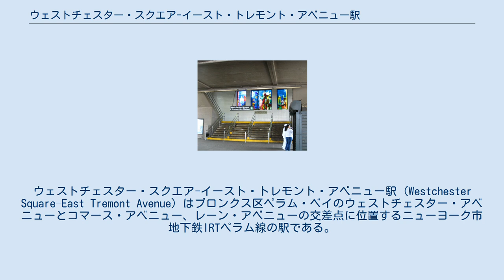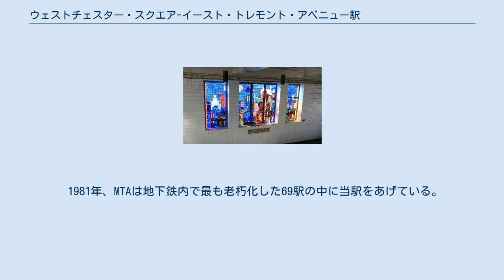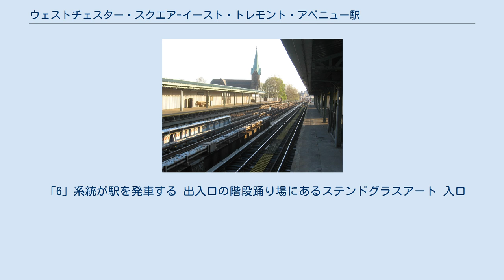ウェストチェスター・スクエア-イースト・トレモント・アベニュー駅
ウェストチェスター・スクエア-イースト・トレモント・アベニュー駅 (Westchester Square–East Tremont Avenue) はブロンクス区ペラム・ベイのウェストチェスター・アベニューとコマース・アベニュー、レーン・アベニューの交差点に位置するニューヨーク市地下鉄IRTペラム線の駅である。
「6」系統が平日20時45分迄の混雑方向に停車し、それ以外の時間帯は6系統が停車する。
 駅はペラム線がパークチェスター-東177丁目駅（現：パークチェスター駅）から当駅まで延伸開業した1920年10月24日にウェストチェスター・スクエア駅 (Westchester Square) として開業した。
相対式ホーム2面と緩行線2線・急行線1線を有した2面3線の高架駅で、中央の急行線は定期旅客列車の設定が無い。
また、駅の北側には6系統および「6」系統の車両の基地となっているウェストチェスター車両基地への入出区線が接続しており、南行緩行線と急行線はこの連絡線を跨いでいる。
 1981年、MTAは地下鉄内で最も老朽化した69駅の中に当駅をあげている。
駅は2015年-2019年投資計画の一環として当駅含めて30駅の改装が予定されており、改装期間中は最大6ヶ月間駅は休止される。
改装工事ではWi-Fiや携帯端末充電所の設置、案内看板や照明の更新が行われる予定である。
ただし、この改装工事は資金の割り当てを2020年-2024年投資計画まで延期されている。
 また、2018年4月に行われた2015年-2019年投資計画の改訂においてエレベーターの設置が発表されている。
 駅名にはイースト・トレモント・アベニューとあるが、その通りに接続する出入口は一切なく、ウェストチェスター・アベニューとコマース・アベニュー、レーン・アベニューの交差点北西に階段が1本接続している。
 「6」系統が駅を発車する 出入口の階段踊り場にあるステンドグラスアート 入口